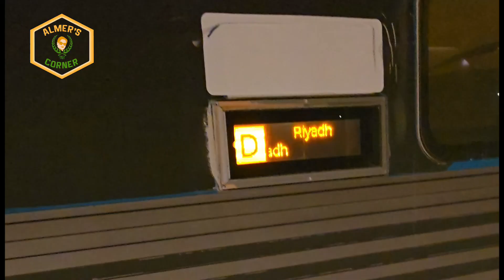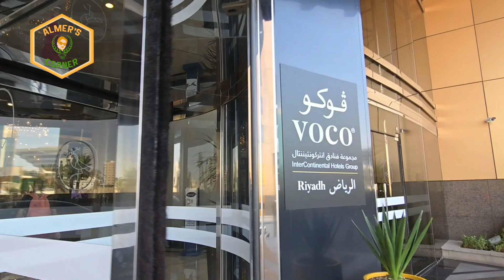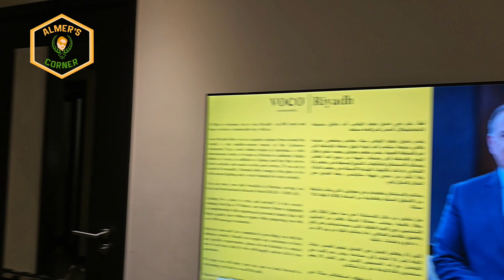Journey going to Riyadh from Dammam Saudi Arabia via Saudi Railway SAR (VLOG 1)